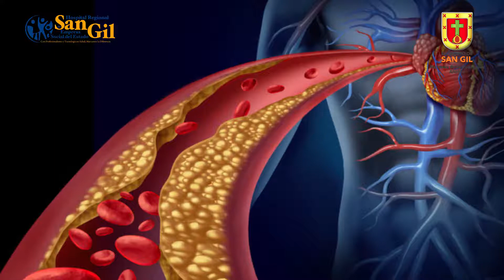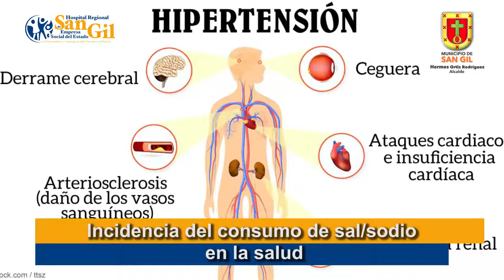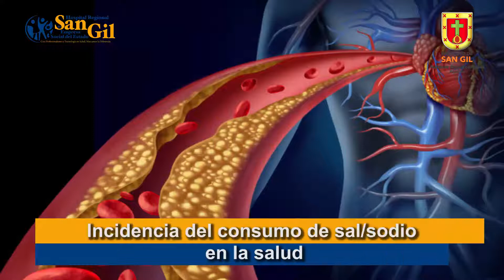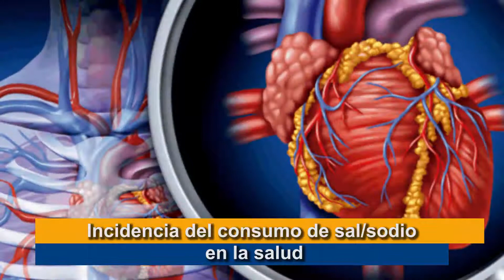PLAN DE INTERVENCIONES COLECTIVAS PIC2020/ exceso de Sal